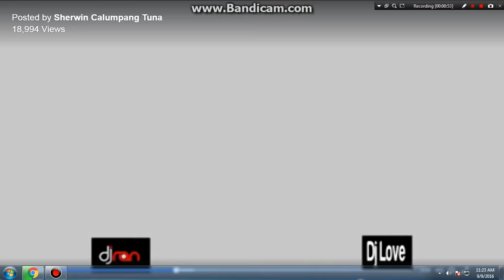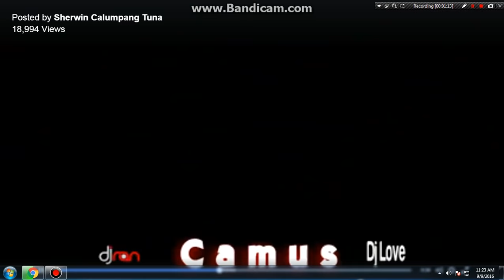Budots World 3 Part 1 Side by Side with Camus By'D'jClenthon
Budots World 3 Part 1 Side by Side with Camus